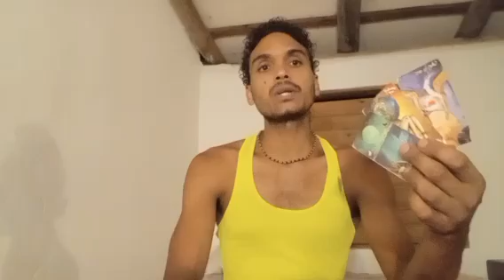Dos personas‼️ tercas te tratan 🐍💔de opcion su orgullo arruina tu libertad.Te Valoras y caen 🐹